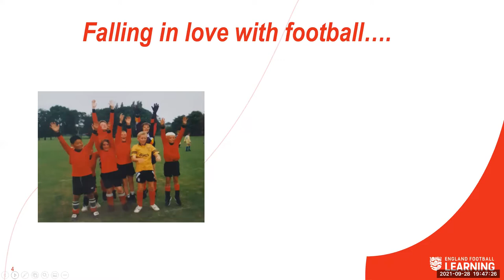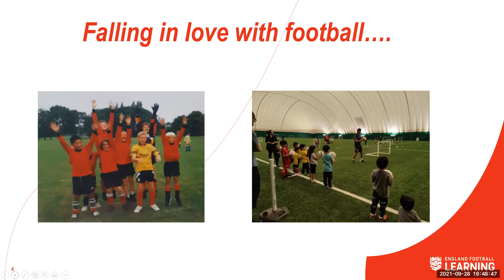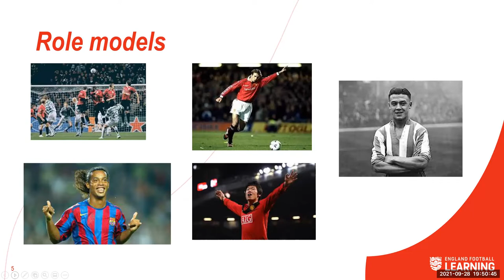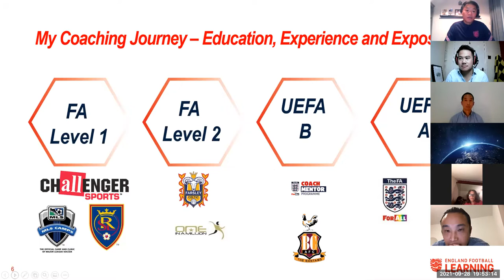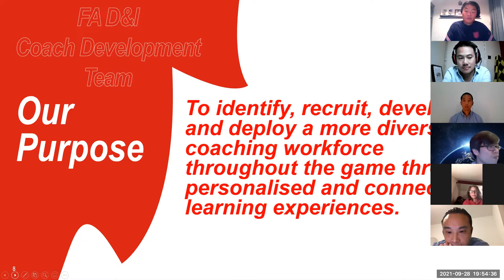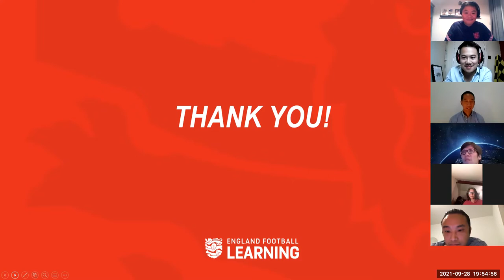The Frank Soo Foundation Presents; How do we produce the next Frank Soo? With Lawrence Lok